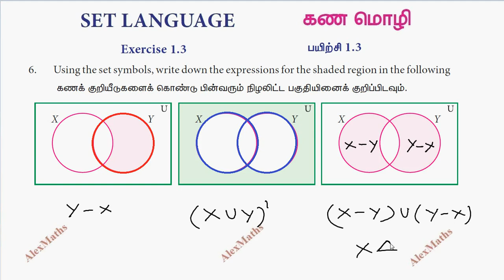TN Class 9 Maths Set language Exercise 1.3 Q.No.6 Chapter 1 AlexMaths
Class 9 Maths TN Syllabus | Exercise 1.3 Q.No.6 | Set language Chapter 1